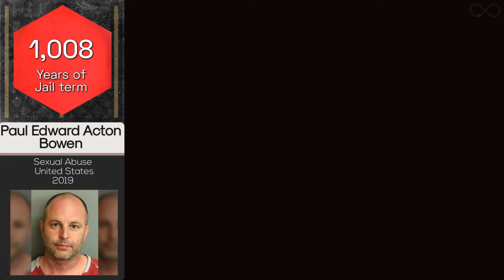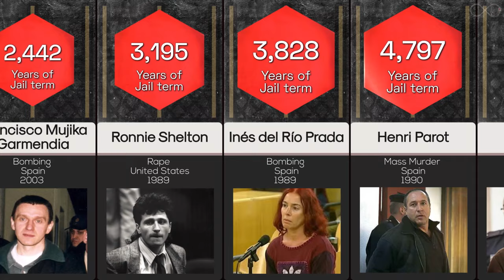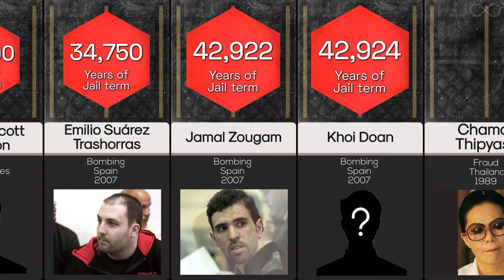Longest Prison Sentences | Comparison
EVER wondered what are the longest prison sentences ever given? Here is a look at the criminals that have been jailed for several lifetimes and thousands of years.
We reveal the murderers, rapists and terrorists who judges deemed necessary to lock away for lifetimes, some of whom were given sentences of more than 100,000 years.